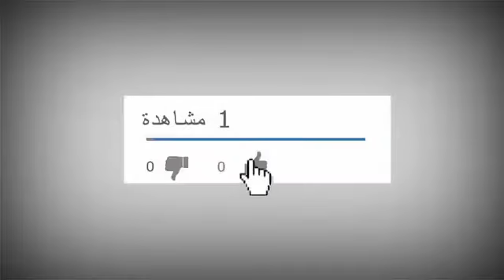Paris Saint-Germain VS Metz (5-1)All gouls&Highlights French league 8-9-2017 HD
ملخص واهداف مباراة باريس سان جيرمان وميتز 5-1 الدورى الفرنسى 8-9-2017 HD